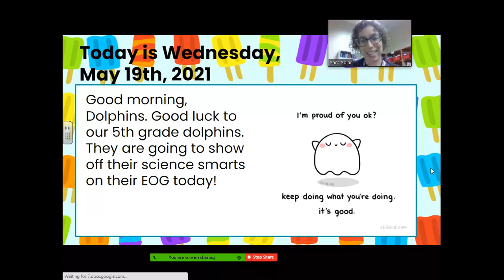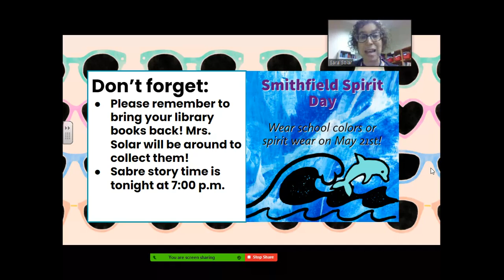5_19 announcements